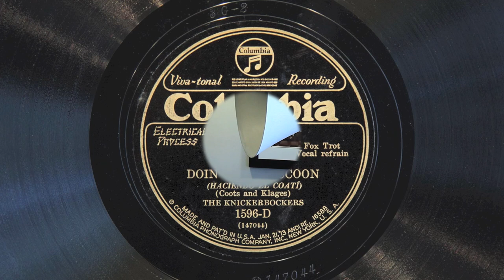Doin' the Raccoon • The Knickerbockers (EMGCR Xb Oversize Gramophone)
The Knickerbockers (under the direction of Ben Selvin) play "Doin' the Raccoon" on Columbia Viva-tonal record 1596-D, played on an EMGCR Xb Oversize gramophone with a Meltrope III soundbox and a Burmese Colour Needle. Recorded October 8, 1928 in New York City.